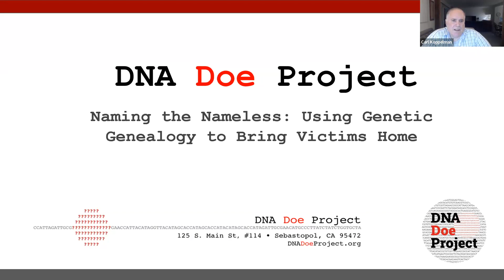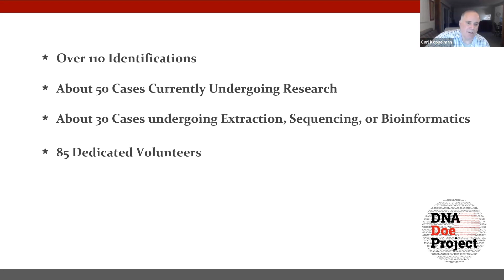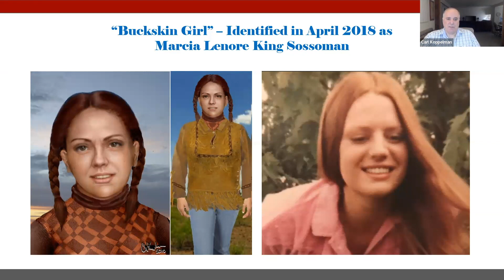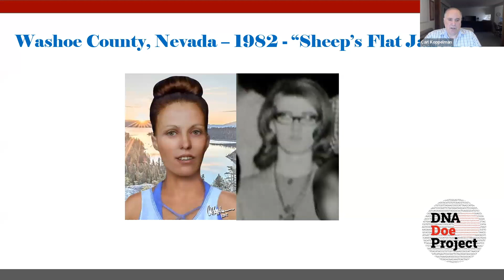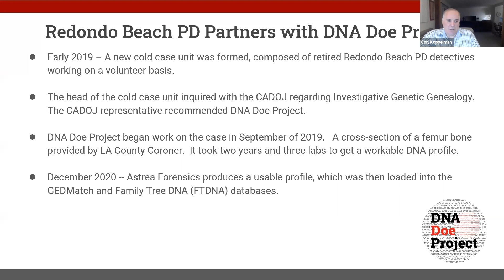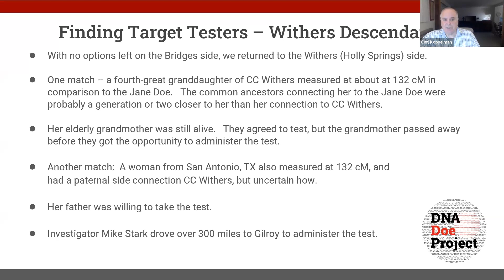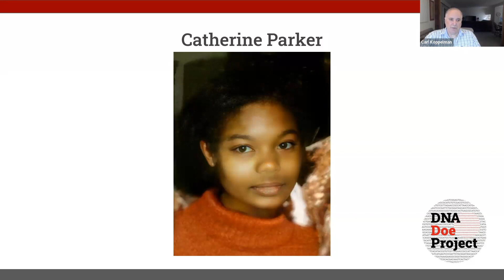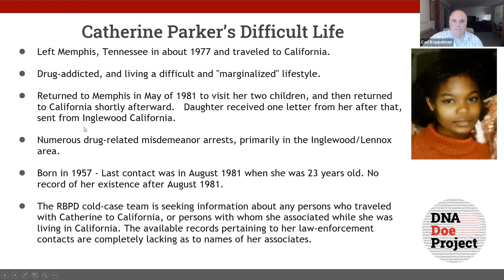DNA Doe Project: How the DNA Doe Project Uses Genetic Genealogy to Bring Victims Home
Thank you for joining the Hermosa Beach Museum for our October webinar with the DNA Doe Project, and how they are employing modern technology to solve historical crime cases. We were joined by guest speaker Carl Koppelman, a lifetime resident of South Bay who has spent the past 14 years in the effort to restore the names to the unidentified deceased, and resolve decades-old missing persons cases with the DNA Doe Project. Carl explored how the organization operates, as well as reviewed case studies such as the recent identification of Catherine Parker-Johnson whose remains were found in Redondo Beach in 2001.

Through his forensic artwork, he has been able to bring attention to these cases via social media, and through internet sleuthing, has located eight previously missing persons as John Does and Jane Does. Carl has been profiled in numerous media sources, including: Crime Watch Daily, Vice Media, AARP Magazine, ABC Channel 7 Eyewitness News in Los Angeles, A&E’s The Killing Season docuseries, and Atavist Magazine’s The Girl in the Picture. He is currently a volunteer for the non-profit DNA Doe Project, which employs a methodology called Investigative Genetic Genealogy. The DNA Doe Project has restored the identities of over 100 persons who were found deceased, and whom authorities were unable to identify by traditional means.